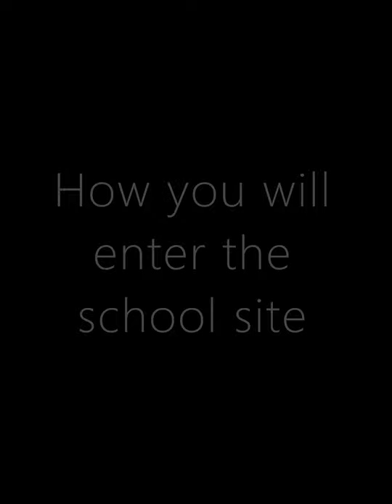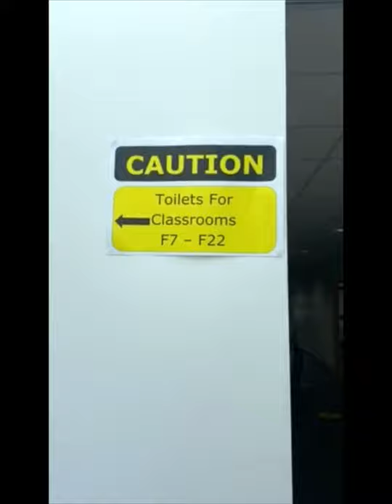Y Pant School Reopening Instructions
A walkthrough for pupils, parents, carers and staff to demonstrate the social distancing measures in place for school reopening on 29 June 2020. Also gives instructions for pupils on doors to use and distancing guidelines.